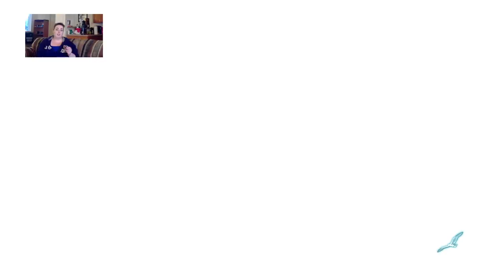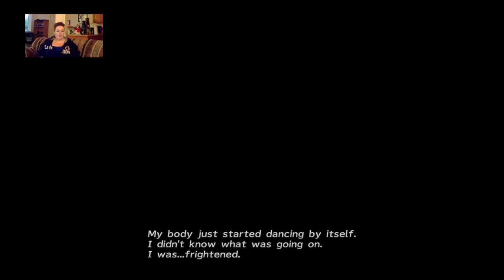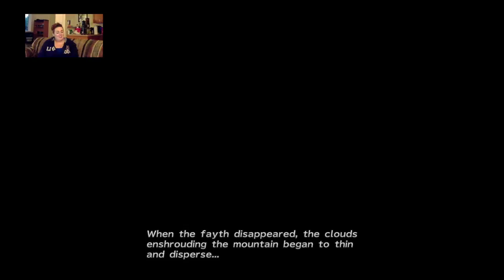Test Stream:Blayke Plays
Do you like games? Laughing? Silly videos? Come hang out with me and watch my streams, play with friends, undertake challenges and more!